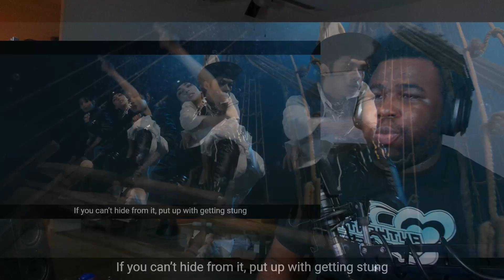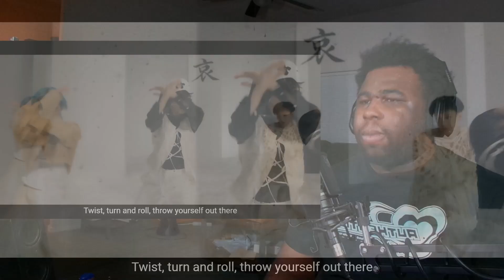Stray Kids "락 (樂) (LALALALA)" M/V | REACTION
Hey K Family!

We will be checking out Stray Kids "락 (樂) (LALALALA)" M/V.

*THIS IS A REACTION CHANNEL SO THERE WILL BE PAUSING AND REVIEWING. IF YOU DON'T LIKE THAT THEN PLEASE CLICK OUT OF THIS VIDEO :)